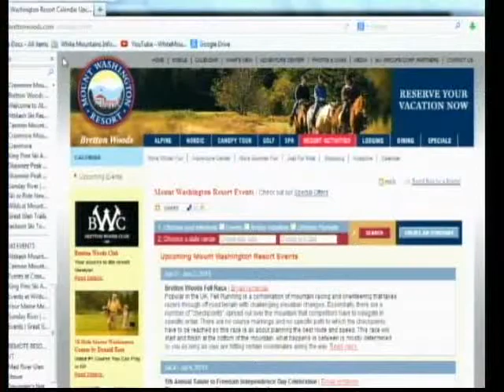White Mountains Today Interview - Mount Washington Resort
Chris Proulx interviews Steve Nichipor about the Mount Washington Resort.